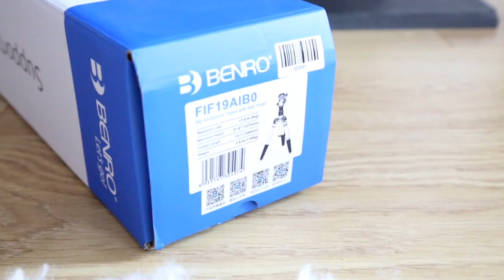Unboxing Benro iFOTO FIF19AIB0 Aluminium Travel Tripod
Hi guys

Welcome to unboxing with cats. (Rambo & Stryder). This series is simply unboxing, with the occasional appearance of Stryder or Rambo.

This is a video Unboxing Benro iFOTO FIF19AIB0 Aluminium Travel Tripod

5D Mark III
7D Mark II
Sigma 30mm 1.4
Canon 24-105mm f4